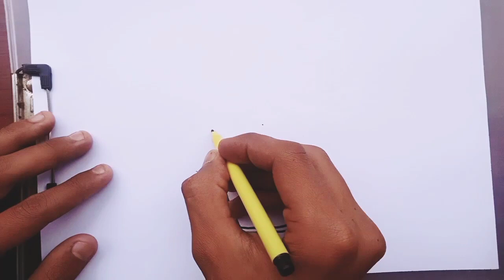Flower pot easy drawing step by step how to make flower pot simple drawing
Title: Flower pot easy drawing step by step how to make flower pot simple drawing||

Is video me hum aapko batayenge  ki flower pot kaise banaye

Search topics: Flower pot easy drawing,flower pot simple drawing,flower pot easy drawing,flower pot drawing step by step,easy and simple drawing video,Flower pot art video,Flower pot drawing video,How to make flower pot,Flower pot easy art video,flower pot,how to draw,art video, drawing video,flower pot drawing with colour,colouring flower pot||

Hastags;art

Mention;@APDRAWING